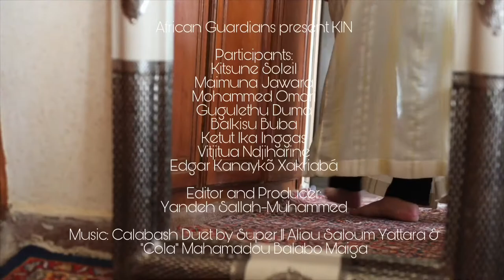KIN Official Trailer (2020)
This is a collaborative project initiated by African Guardians in recognition of world indigenous day showcasing themes of resilience and international solidarity from various talented participants from all over the globe, sharing their own perspectives and expressions on what it means to be indigenous and proud in our current world.

Thank you to all partipants:
Kitsune Soleil
Maimuna Jawara
Mohammed Omari
Gugulethu Duma
Balkisu Buba
Ketut Ika Inggas
Vitjitua Ndjiharine
Edgar Kanaykõ Xakriabá

Editor and Director:
Yandeh Sallah-Muhammed

Music: Calabash Duet by Super 11 Aliou Saloum Yattara and “Cola” Mahamadou Balabo Maiga